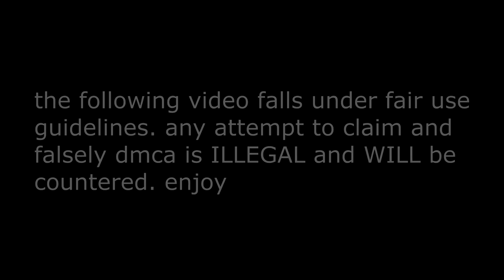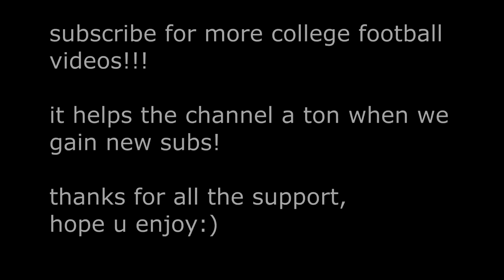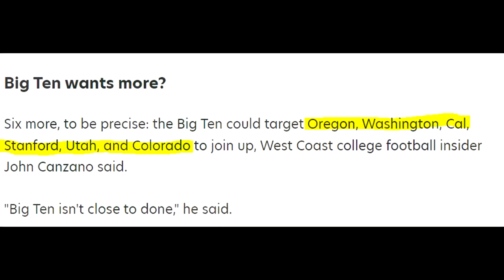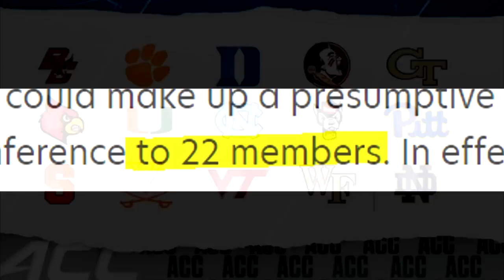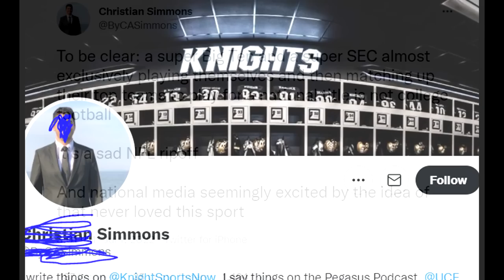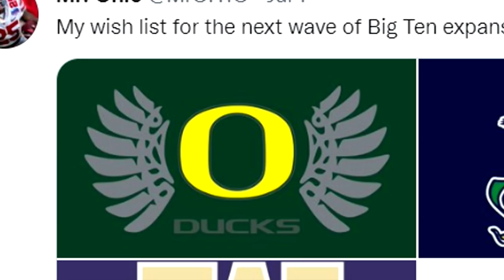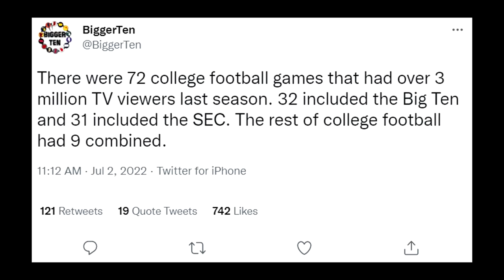WOW! THE BIG 10 IS ADDING MORE NEW TEAMS!!!